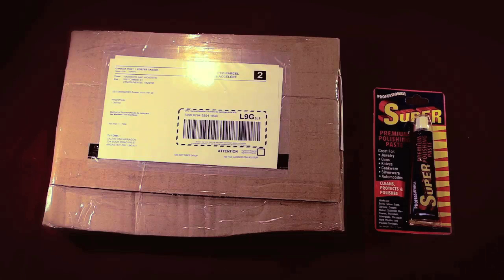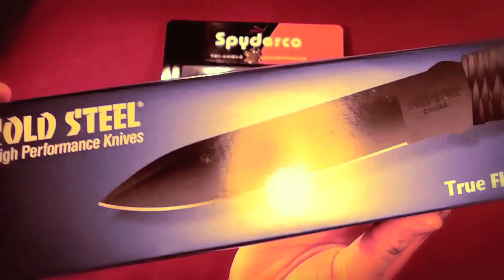Cold Steel / Spyderco Unboxing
I really appreciate it. Both products were purchased from warriors and wonders.

Thanks again!

CalviNNatioN